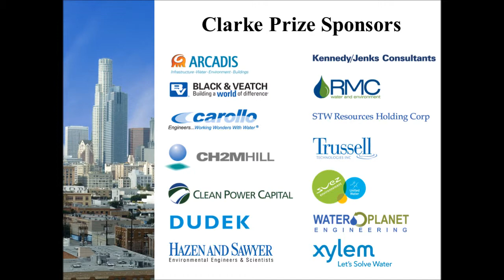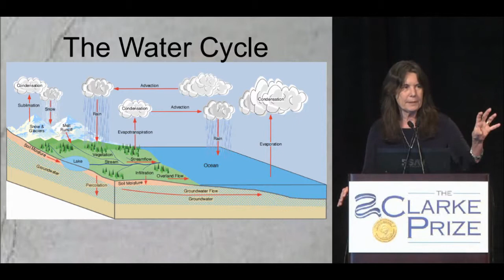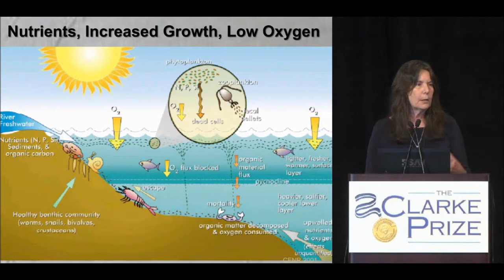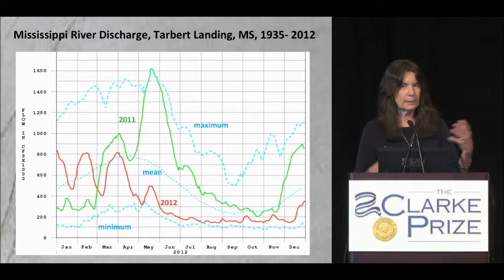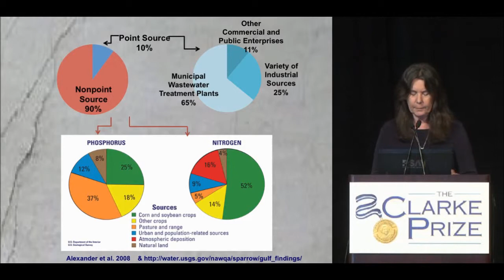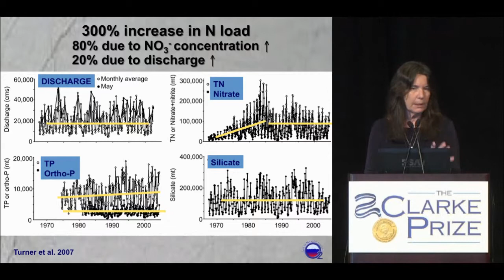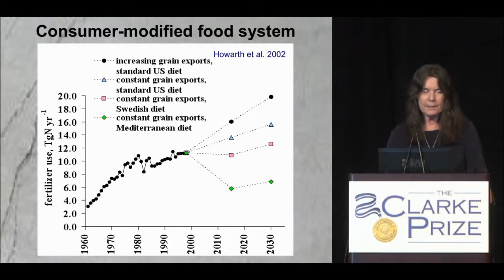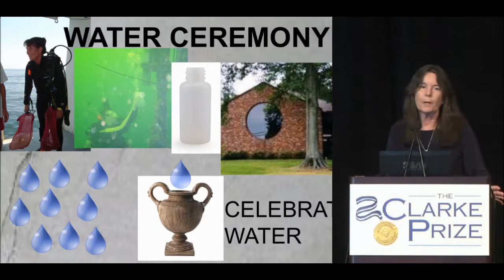2014 Clarke Prize: Rabalais_Water Is Life and Is to Be Celebrated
2014 Clarke Prize Conference speaker Nancy Rabalais discusses how Water Is Life and Is to Be Celebrated.